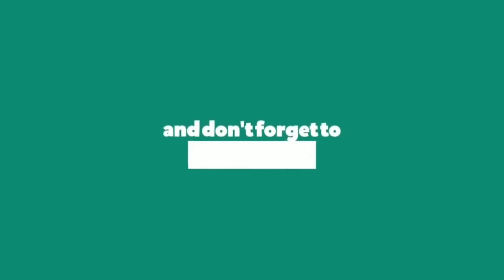যে কথাগুলো শুনলে আপনি চিন্তা করতে বাধ্য হবেন। আমরা কি করতেছি। মুফতি নজরুল ইসলাম কাসেমী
যে কথাগুলো শুনলে আপনি চিন্তা করতে বাধ্য হবেন। আমরা কি করতেছি। মুফতি নজরুল ইসলাম কাসেমী। slamic Life Media BD । ইসলামিক লাইফ মিডিয়া বিডি।

আল আমিন সংস্থা মাহফিল 2020 এর সকল বয়ান পেতে ক্লিক করুন

আহমদ শফী সাহেব।
আহমদ শফী সাহেব ওয়াজ।
ahmad sofi
ahmad sofi bangla waz 2019
ahmad sofi bangla waz 2020
mamunul haque waz
মামুনুল হক সাহেবের বয়ান ২০২০
আল্লামা মামুনুল হক সাহেবের বয়ান
জুনায়েদ বাবুনগরী
চরমোনাই জিকির
চরমোনাই মাহফিল ২০২০
চরমোনাই ওয়াজ
হাফিজুর রহমান সিদ্দিকী ওয়াজ 2020 কান্নার ওয়াজ
হাফিজুর রহমান সিদ্দিকী ওয়াজ 2020 গজল
খালেদ সাইফুল্লাহ আইয়ুবী ২০২০
খালেদ সাইফুল্লাহ আইয়ুবী ওয়াজ
খালেদ সাইফুল্লাহ আইয়ুবী নতুন ওয়াজ
হাসান জামিল ওয়াজ ২০২০
হাসান জামিল ওয়াজ ২০১৯
হাসান জামিল ওয়াজ
হাবিবুর রহমান মিসবাহ কুয়াকাটা গজল
হাবিবুর রহমান মিসবাহ কুয়াকাটা ২০২০
হাবিবুর রহমান মিসবাহ কুয়াকাটা কান্নার ওয়াজ
মুফতী মুস্তাকুন্নবী ওয়াজ কাসেমী 2020
bangla waz
new waz
waz 2020
নজরুল ইসলাম কাসেমী ওয়াজ
নজরুল ইসলাম কাসেমী ২০২০
নজরুল ইসলাম কাসেমী নতুন ওয়াজ
nazrul islam kasemi waz
nazrul islam kasemi 2020
nazrul islam kasemi waz 2020
habibullah mahmud kasemi 2020
habibullah mahmud kasemi waz
mufti habibullah mahmud kasemi
হাবিবুল্লাহ মাহমুদ কাসেমী ২০২০
মুফতী হাবিবুল্লাহ মাহমুদ কাসেমী ওয়াজ
হাবিবুল্লাহ মাহমুদ কাসেমী জুমার বয়ান
নুরুল ইসলাম ওলিপুরী নতুন ওয়াজ
নুরুল ইসলাম ওলিপুরী বাহাস
আল্লামা নুরুল ইসলাম ওলিপুরী ওয়াজ